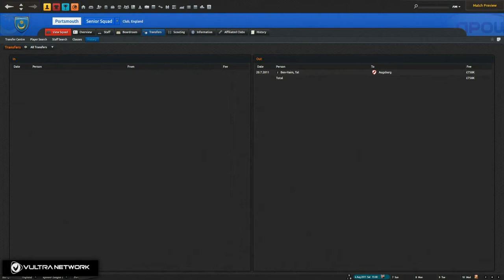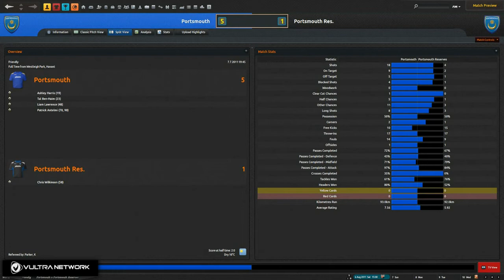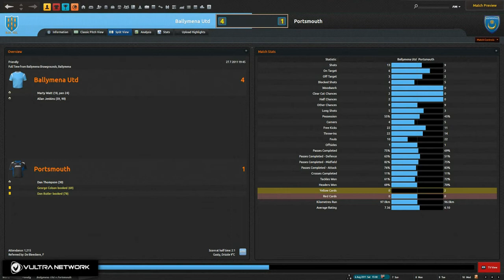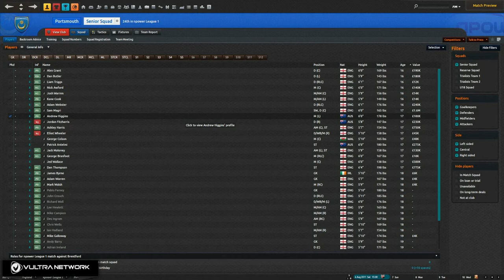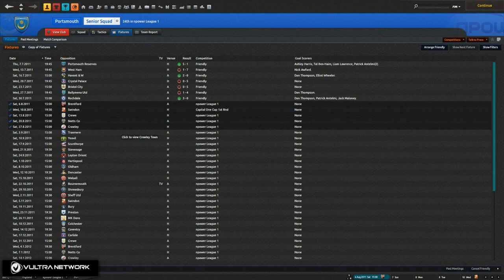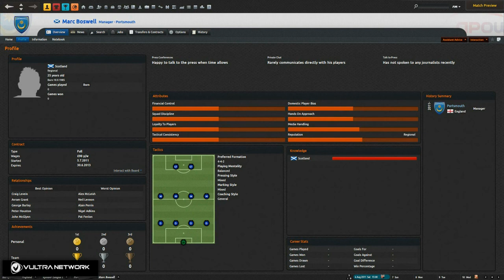Football Manager 2012 | Surviving League 1 | Portsmouth | Part 2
Directors Description: Let's see how pre-season has went for Portsmouth!